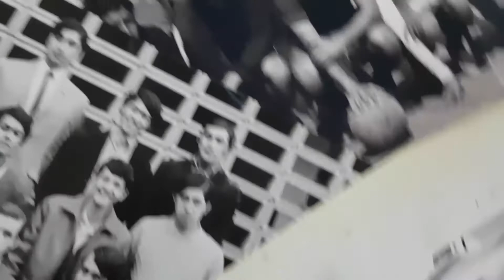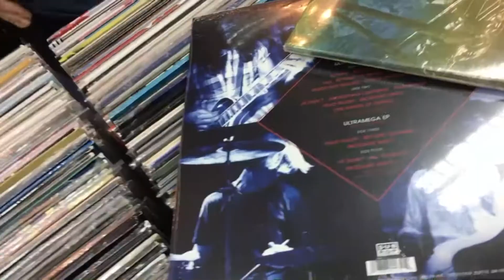InformaPop #93 | Viernes 19/05/2017 - Primera Edición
Entérate de las principales noticias de  chilito, América y el mundo en el noticiario de La Cuarta. Esto es "El InformaPop" primera edición.